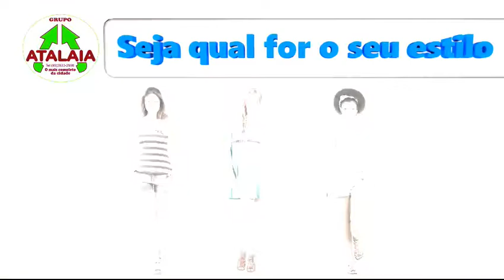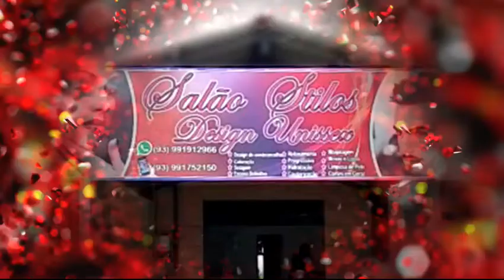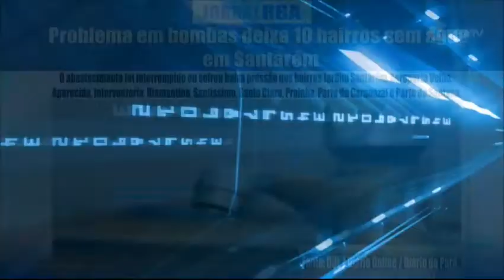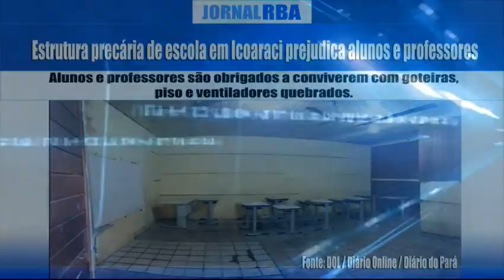JORNAL RBA / Quinta, 26/04/2018